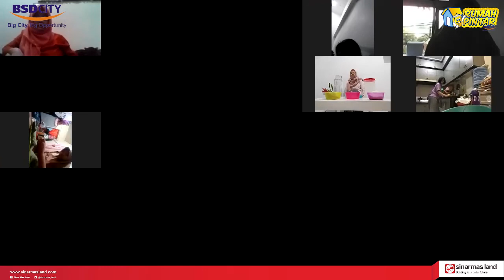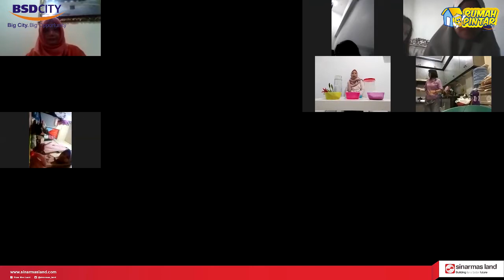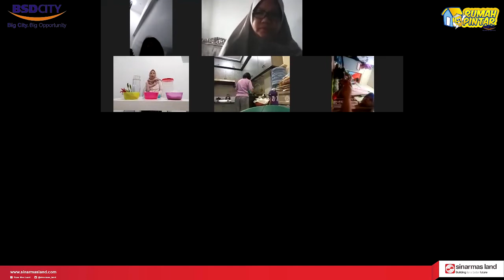RUMAH PINTAR BSD CITY : SENTRA KRIYA (ZOOM Pelatihan Membuat Telur Asin)